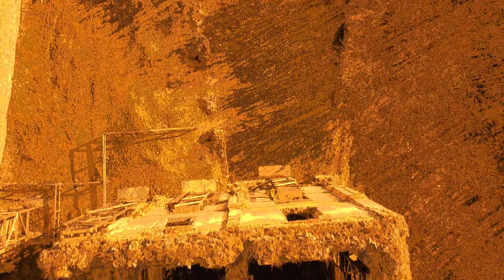ŚWIĘTOKRZYSKIE, KIELCE, NIESAMOWITA POLSKA - NAJSTARSZE GÓRY W EUROPIE 4K 2023 - MUZYKA, FILM